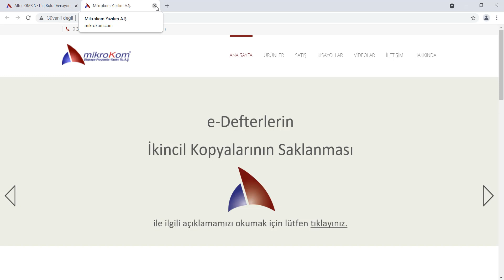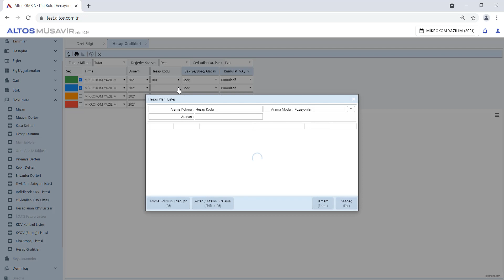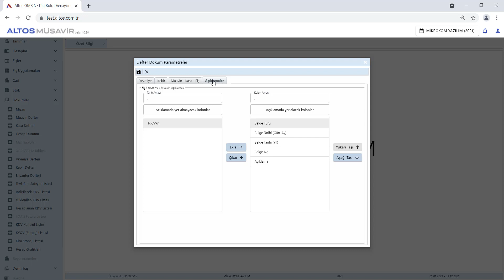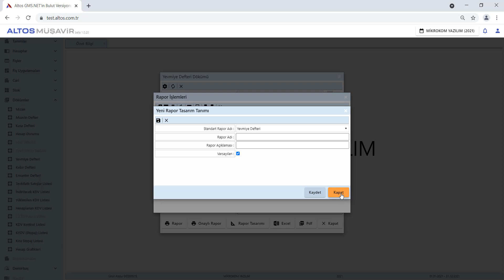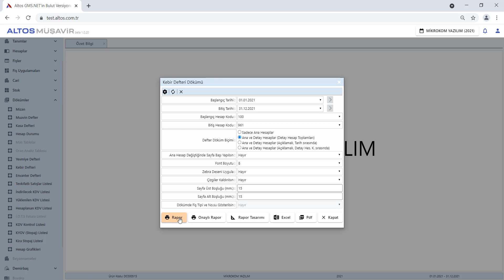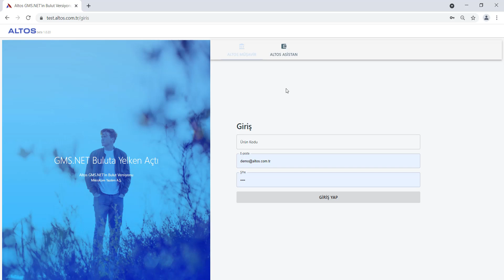Altos Beta Sürüm 'de Yapılan Son Yenilikler